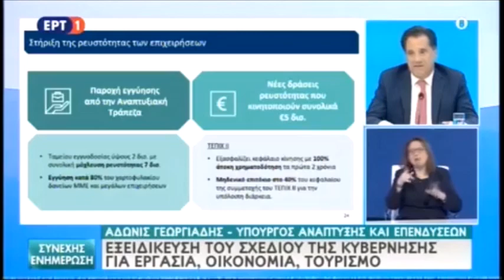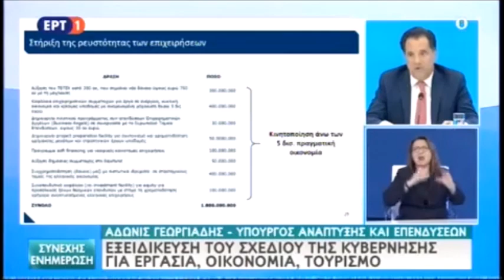Ο Άδωνις Γεωργιάδης για τα μέτρα στήριξης της Ελληνικής Οικονομίας 20/05/2020